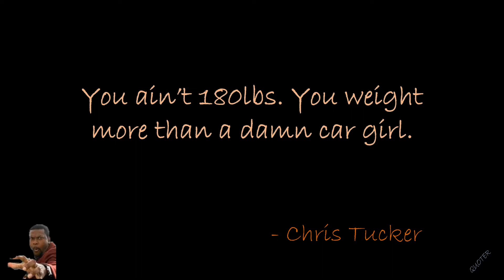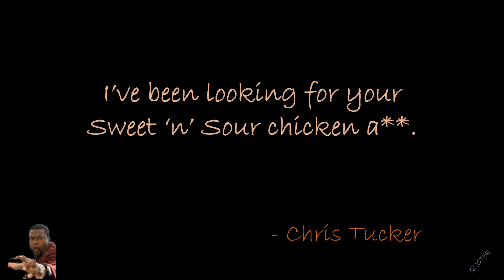QUOTES: Chris Tucker ~ Comedian & Actor!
Chris Tucker (1971 -    )  is an American actor and stand-up comedian. His genre is blue comedy, black comedy, insult comedy, and observational comedy.